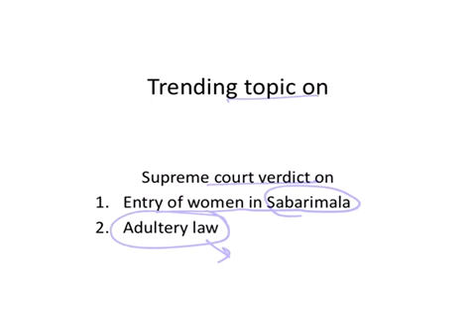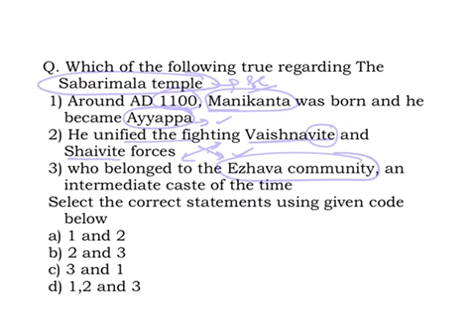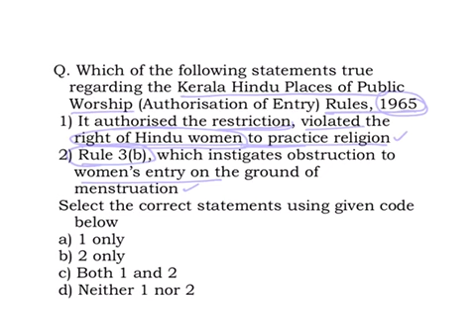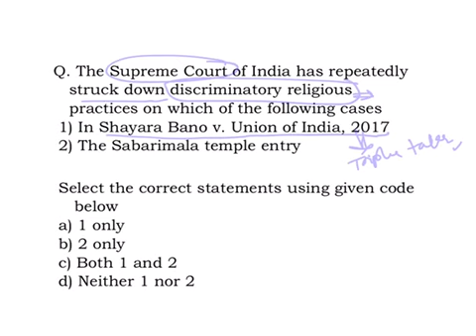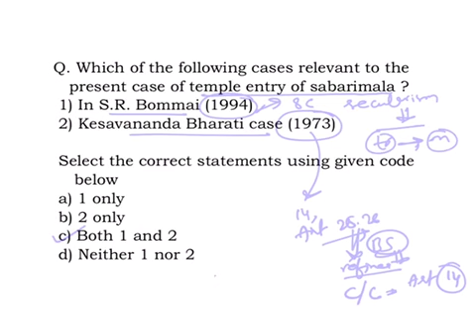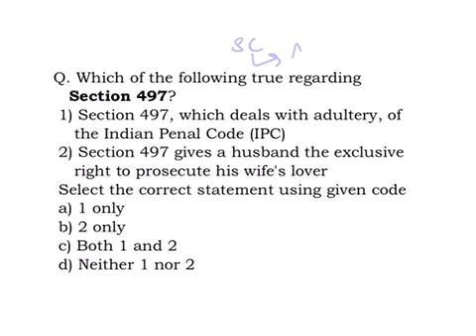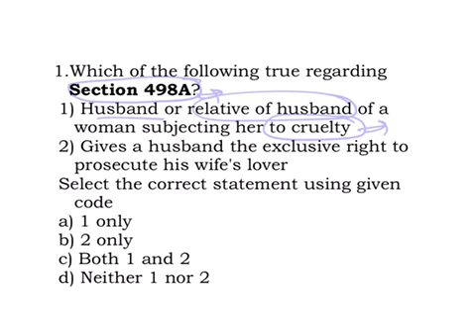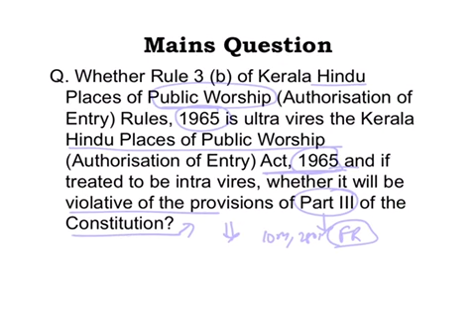Supreme Court verdict on Sabarimala Temple Women Entry | Laqshya by Laexcellence